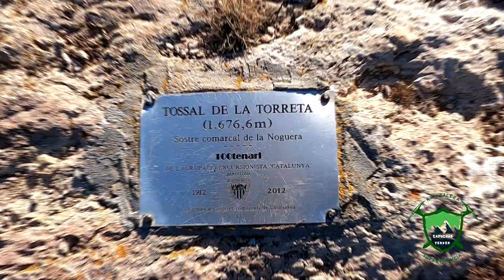Tossal de Mirapallars y Urgell - Senderismo, Alpinismo y Vías Ferratas Ep1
Rutas por el Tossal de Mirapallars